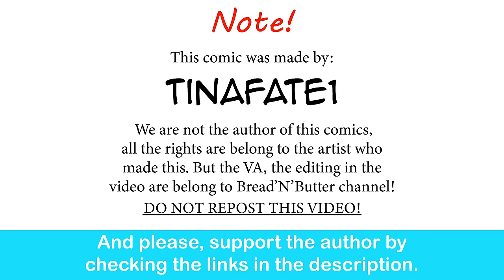The Dragon Tamer: Let Him Cook | CEO of MI.LFS comic dub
HES SO HAPPY!